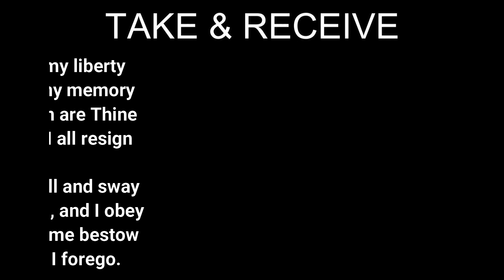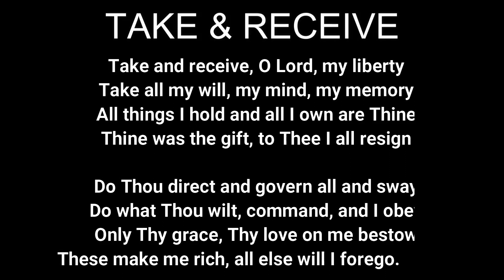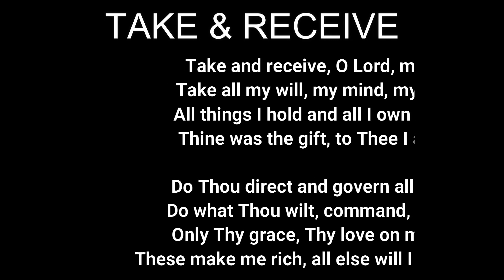TAKE & RECEIVE/Worship song/Christian song/Song for lent/ybd music channel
thank you so much GODBLESS you all & be safe always..:)